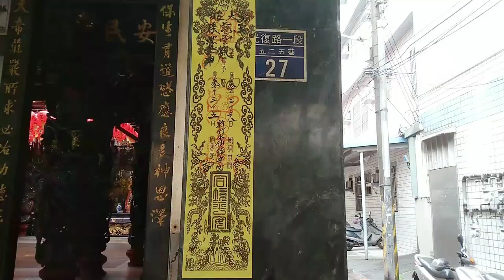109/3/28庚子年臺中大雅慈雲觀至新竹仙水鎮安宮參香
109/3/28庚子年臺中大雅慈雲觀至新竹仙水鎮安宮參香